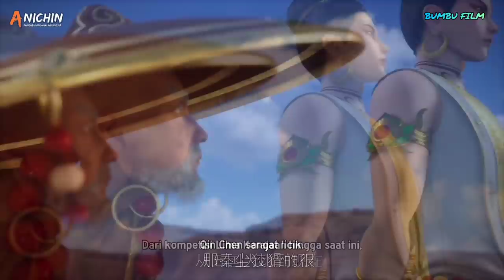lord Qin Chen mengamuk lagi guys | alur cerita donghua martial master - part 48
sinopsis :

Protagonis Qin Chen pada awalnya adalah jenius top di Wushu, tetapi ia berkonspirasi oleh Monster dan jatuh ke lembah kematian Tanah Terlarang di daratan. Qin Chen, yang pasti mati, tiba-tiba memicu kekuatan pedang kuno yang misterius ... Tiga ratus tahun kemudian, di bagian terpencil daratan Tianwu, seorang bocah lelaki dengan nama yang sama secara tak sengaja mewarisi kehendak Qin Chen. Sebagai cucu terkasih Raja Dingwu dari Tentara Nasional Daqi, karena kelahiran ayah kandung, ibu dan anak itu diperlakukan dengan dingin di istana Dingwu dan tinggal bersama. Untuk menulis ulang mitos harapan bagi yang kuat, dan untuk melindungi semua yang ia cintai, Qin Chen dengan tegas mengambil tanggung jawab untuk mempertahankan lima kerajaan dunia dan menginjakkan kaki di jalan seni bela diri lagi.